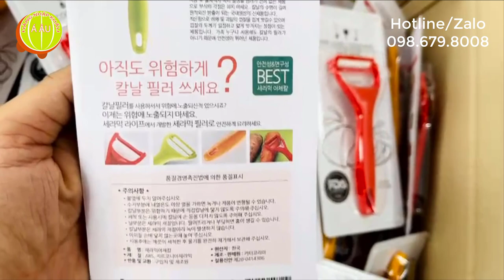Nạo củ quả CERAMIC Hàn Quốc I 세라믹 야채칼 / 감자칼 지르코니아 안필러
@HangNhapKhauAAu daonaocuqua naocuquaceramichanquoc ceramic peeler

Nạo củ quả CERAMIC Hàn Quốc_세라믹 야채칼 / 감자칼 지르코니아 안필러
Link Website Dao nạo củ quả bằng gốm Hàn Quốc Ceramic:

Nạo dao bằng gốm Hàn Quốc Ceramic - Nạo củ quả tiện lợi và nhanh chóng

Nạo dao bằng gốm Hàn Quốc Ceramiclà sản phẩm cần có trong công việc nội trợ, thuộc mặt hàng Đồ gia dụng Hàn Quốc giúp cho việc nội trợ của chị em phụ nữ nhanh chóng và tiện lợi hơn. Hãy sắm ngay Nạo rau củ quả trong gian bếp nhà bạn ngay nhé.

Mô tả sản phẩm Nạo dao bằng gốm Hàn Quốc Ceramic

Nạo dao bằng gốm Hàn Quốc Ceramic là một sản phẩm tiện lợi với các đặc điểm sau:

Nạo bằng gốm nhãn hiệu CERAMIC LIFE

- Thành phần: Lưỡi dao bằng gốm, tay cầm bằng nhựa cao cấp

- Công dụng: Cắt, nạo, rau củ quả nhanh chóng, tiện lợi. Do lưỡi dao được thiết kế bằng gốm rất sắc bén, đặc biệt là không bị hoen gỉ khi sử dụng nên giúp bạn luôn có những rổ rau củ quả luôn đẹp mắt sinh động, giữ màu sắc đẹp, tươi, hấp dẫn.

- Bảo quản: Nơi khô thoáng Xuất xứ: Hàn Quốc

- Lưu ý: Để xa tầm tay của trẻ em

- Ưu điểm sản phẩm Nạo dao bằng gốm Hàn Quốc Ceramic

- Tại sao bạn nên sưu tầm ngay Nạo dao bằng gốm Hàn Quốc Ceramic trong bộ sưu tập đồ dùng cho nhà bếp, đó là nhờ những ưu điểm của sản phẩm như sau:

- Nạo dao có lưỡi dao bằng gốm và tay cầm bằng nhựa cao cấp giúp việc cắt, nạo, rau củ quả nhanh chóng, tiện lợi.

- Dao nạo bằng gốm Hàn Quốc Ceramic với lưỡi dao được thiết kế bằng gốm nhưng rất sắc bén, đặc biệt là không bị hoen gỉ khi sử dụng nên tạo cho bạn luôn có những rổ rau củ quả luôn đẹp mắt sinh động, giữ màu sắc đẹp, tươi, hấp dẫn.

- Là sản phẩm an toàn khi sử dụng, rất thích hợp nạo củ và quả.

HÀNG NHẬP KHẨU Á ÂU - Nhập khẩu & phân phối sỉ hàng tiêu dùng Hàn Quốc
Showroom 1: Số 21B5 Nguyễn Cảnh Dị, Phường Đại Kim, Quận Hoàng Mai, TP Hà Nội
00:00 Dao nạo củ quả CERAMIC Hàn Quốc
00:30 세라믹 야채칼
00:45 CERAMIC PEELER